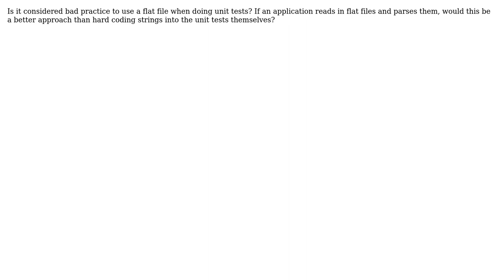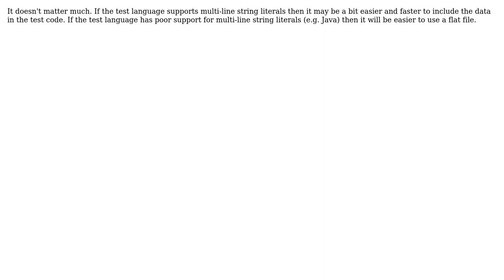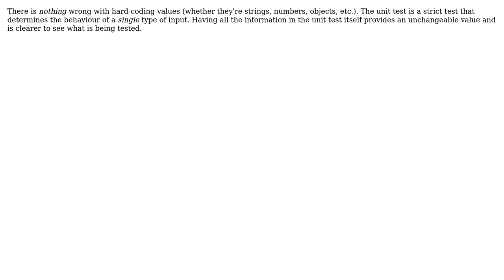Software Engineering: Flat File in a Unit Test (6 Solutions!!)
Software Engineering: Flat File in a Unit Test

With thanks & praise to God, and with thanks to the many people who have made this project possible! | Content (except music & images) licensed under CC BY-SA | Music | Images & others | With thanks to user whatsisname user rwong user kevin cline user Jon user J.K. user jgomo3 user dreza and the Stack Exchange Network Trademarks are property of their respective owners. You are responsible for your own actions.